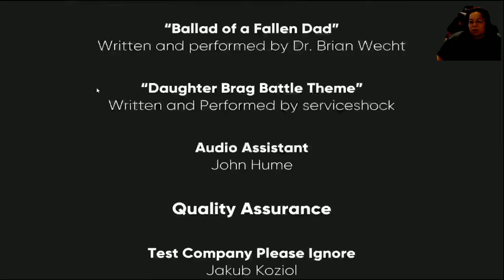Let's get Goth Dad